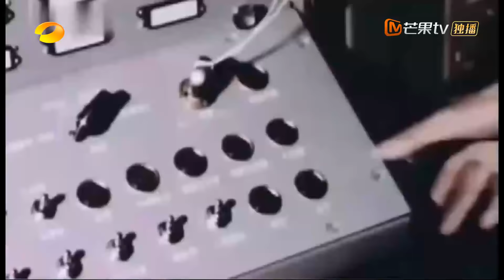《2022湖南卫视春节联欢晚会》精编版（下）：喜气洋洋庆春节！周深刘宇宁邀您共度吉祥虎年！ ​​​丨Hunan TV Spring Festival Gala 2022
或【加入会员】 ，抢先看《2022湖南卫视春节联欢晚会》精彩内容！

【晚会简介】以 “福虎耀青春，温暖中国年”为主题，以“乡村振兴”、“祝福冬奥”、“湖南三高四新”为创意原点构思节目，站在2022的起点展望未来、描绘愿景。节目覆盖非遗传承、戏曲国粹、大国工匠、反诈指南、中国式浪漫飞天梦、人与自然和谐相处等多方面内容，广邀五湖四海，一起迎团圆、迎好运、迎福气”。